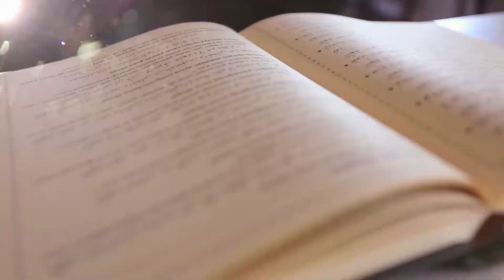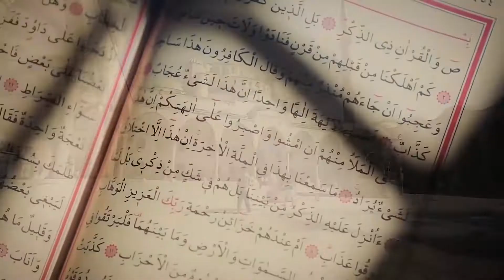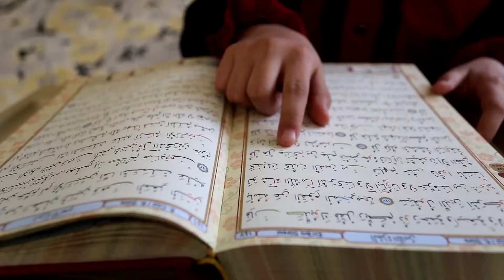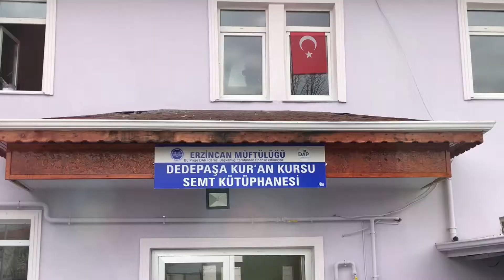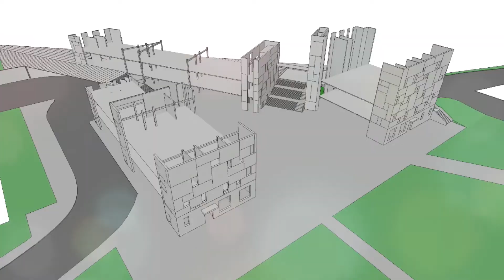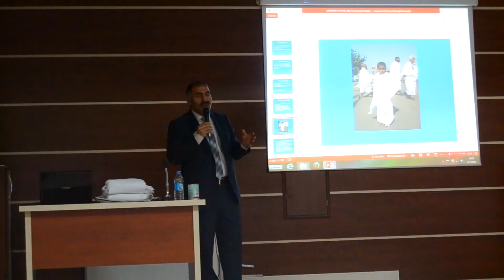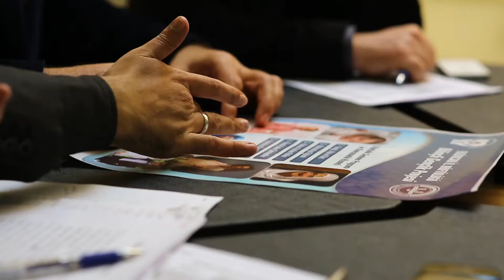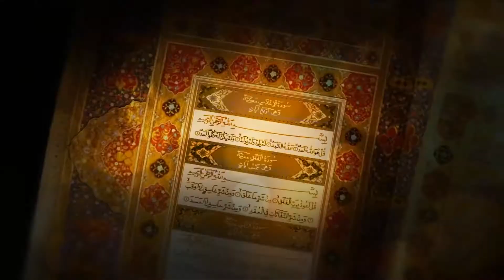Erzincan İl Müftülüğü Brifing ve Tanıtım Filmi